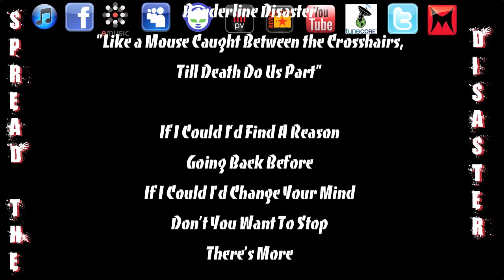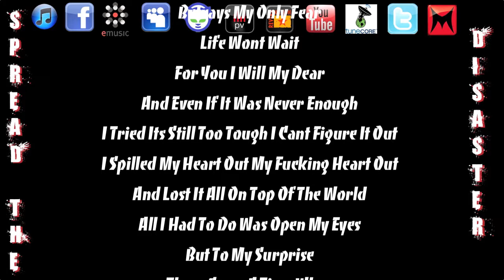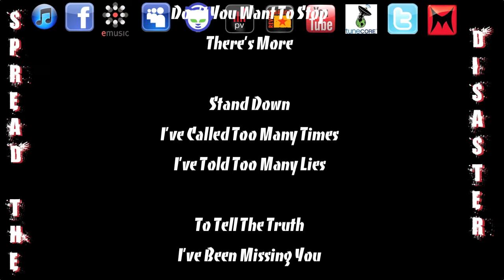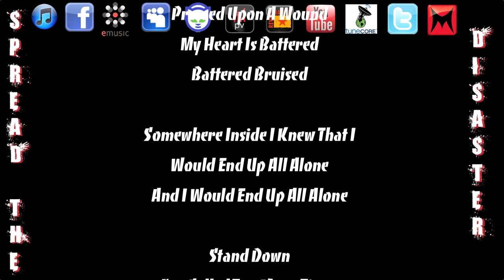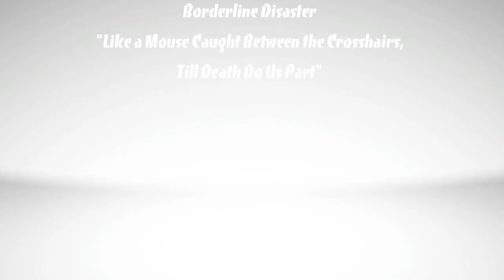"Stand Down" - Track 9 of 9 - Borderline Disaster - Album "Like a Mouse..."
^^^General iTunes Link^^^

"Stand Down" - Track 9 of 9 - Borderline Disaster - Album "Like a Mouse Caught Between the Crosshairs, Till Death Do Us Part"

Track 9 of 9 off BD's 3rd Studio album titled:
"Like a Mouse Caught Between the Crosshairs, Till Death Do Us Part"

We've been working for a while on this one everyone so hope you enjoy this and the rest of the album now in stores!

As always...Spread the Disaster!

Lyrics:

"Stand Down"
Borderline Disaster
"Like a Mouse Caught Between the Crosshairs,

If I Could I'd Find A Reason
Going Back Before
If I Could I'd Change Your Mind
Don't You Want To Stop
There's More

Stand Down
I've Called Too Many Times
I've Told Too Many Lies

I've Been Missing You

Stand Down

Stand Down

I Wanted To Be So Much More
But I Could Never Change My Mind
My Mind
I Didn't Reach Out
Didn't Speak Out
Didn't Take Advantage
Of Everything I Had
I Bet Your Glad

And All Were Left With
Betrays My Only Fear
Life Wont Wait
For You I Will My Dear
And Even If It Was Never Enough
I Tried Its Still Too Tough I Cant Figure It Out
I Spilled My Heart Out My Fucking Heart Out
And Lost It All On Top Of The World
All I Had To Do Was Open My Eyes
But To My Surprise
There Came A Time When

Going Back Before
There's More

It's Like Salt
Pressed Upon A Wound
My Heart Is Battered
Battered Bruised

Somewhere Inside I Knew That I
Would End Up All Alone
And I Would End Up All Alone

"Stand Down"
Borderline Disaster